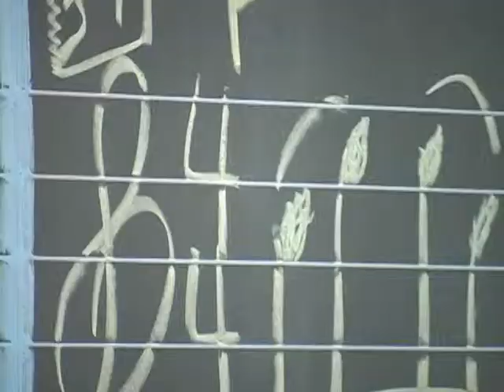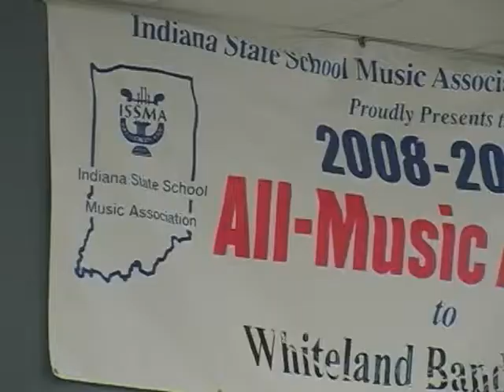Peter Sampson--Teacher Profile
Peter Sampson, Whiteland's band director.

2013 Feature Story--Whiteland Telecomm